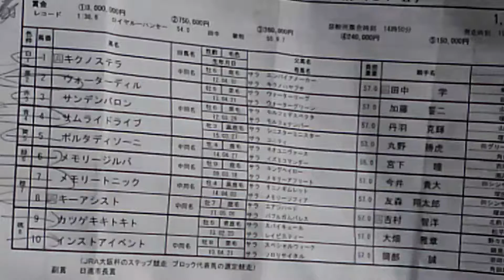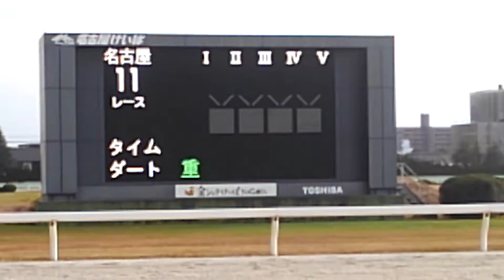カツゲキキトキトの力強い抜け出し現地！20181207名古屋けいばマイル争覇